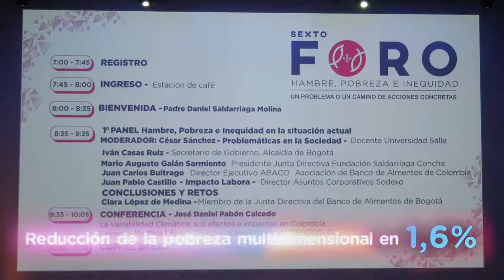Día de la Alimentación